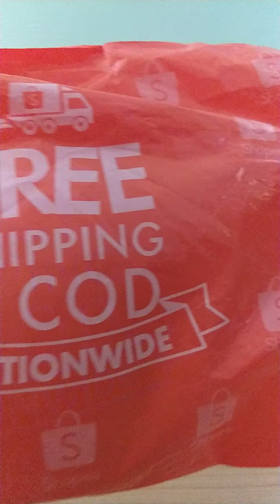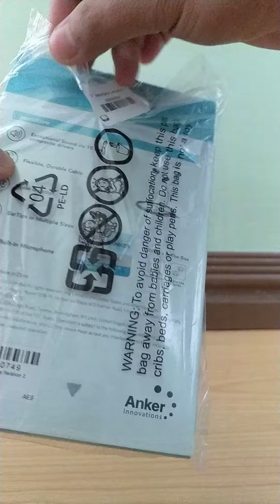Anker Soundcore Verve Unboxing | 2019/12/15